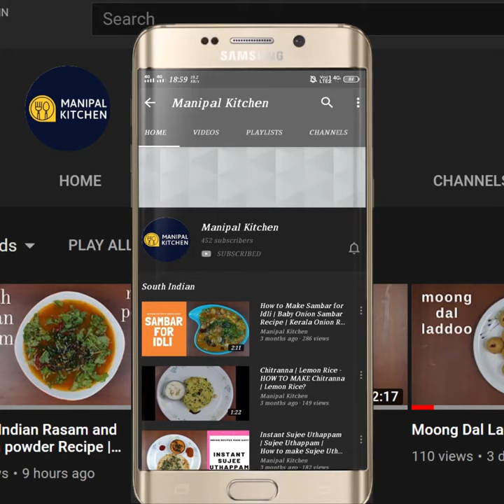Khara Bath Famous Veena Stores Style Bangalore | Manipal Kitchen | English Sub-Titles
Khara bath is another name to Masala upma as it is called in many parts of our country. It is nothing but sujee roasted, seasoned  and cooked with a couple of veggies adding vangi bath powder and garnish withcoconut and chopped coriander leaves! Here goes my version of "Khara bath" INGREDIENTS:
1. Pure ghee - 1 tbsp
2. Mustard seeds - 1 tsp
3. Chana dal - 1 tsp
4. Urad dal  - 1 tsp
5. Broken cashews - a few
6. Grated ginger - 1/2 tsp
7. Slit green chili -1
8. Curry leaves - a few
9. Chopped onion - 3/4 cup
10. Salt - 2/3 tsp
11. Chopped tomatoes - 1/2 cup
12. Chopped beans - 1/3 cup
13. Grated carrots - 1/4 cup
14. Chopped capsicum - 1/3 cup
15. Green peas - 3-4 tsp
16. Roasted Bombay sujee  - 1/2 cup
17. Water - 1 and 1/2 cup
18. Vangi bath powder - 1 tbsp
19. Fresh grated coconut - 2-3 tbsp
20. Chopped coriander leaves - 2-3 tbsp

PROCEDURE:  Place a wide pan and dry roast sujee till aromatic and keep it aside and transfer it to another plate.  Place a wide pan with 1 tbsp pure ghee in it on medium flame.  When heated add mustard seeds to it.  When it starts to crackle, add chana dal, urad dal and broken cashews, and fry till aromatic.  Add grated ginger, slit green chili, curry leaves and fry till aromatic and fried.  Add chopped onions and salt and fry till onions turn translucent.  Add chopped tomatoes and fry till mushy.  Add finely chopped beans, carrots and capsicum  cover and cook till soft.  Add green peas and fry till done.  Add roasted sujee and stir till combined.  Add boiling water to it and cook on low flame for about 4-6 minutes till soft. Add lemon juice switching of the flame and mix till combined.  Garnish with  grated coconut  and chopped coriander leaves and enjoy tasty,  yummy and aromatic khara bath !! yum yum!!

serves -2-3